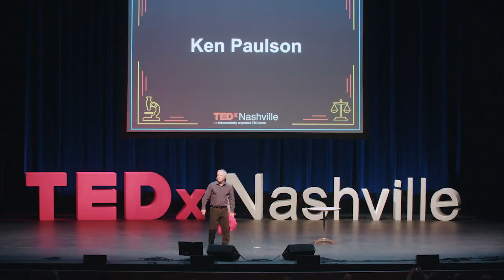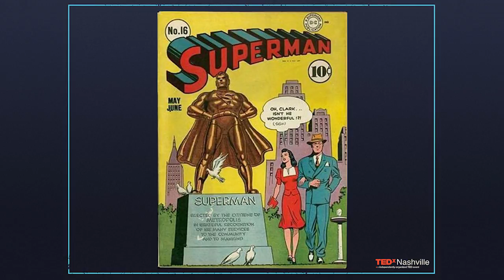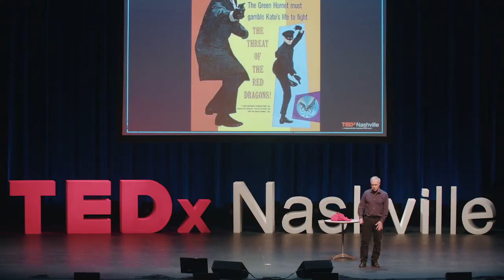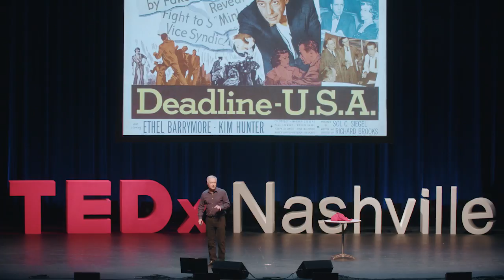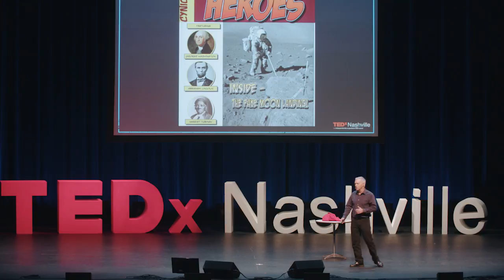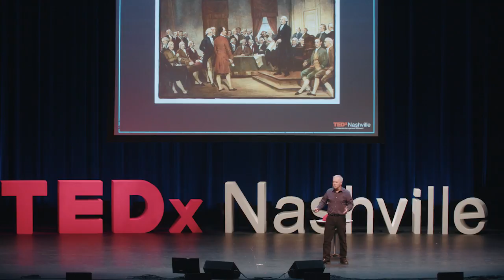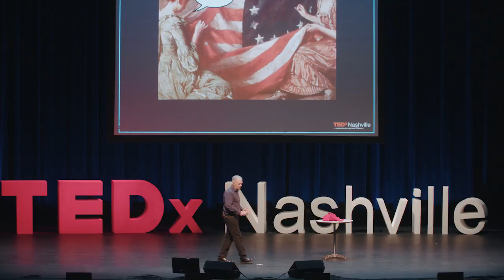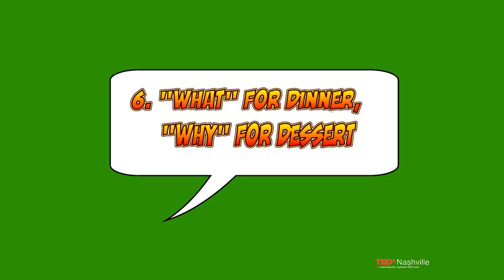Saving Democracy in a Single Bound | Ken Paulson | TEDxNashville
Here are 7 steps to reinvigorate our democracy, drawing on the lessons of James Madison, Thomas Jefferson and Superman. Use the super power of critical thinking to make America smart again - and never ever give up your cape.

Ken Paulson, BJ ’75, became president of the First Amendment Center in August 2010 and dean of the College of Mass Communication at Middle Tennessee State University on Aug. 1, 2013. After receiving his law degree from the University of Illinois College of Law, Paulson returned to journalism, first on the staff of the Fort Myers (Fla.) News-Press and subsequently on the founding team of USA TODAY in 1982. A pioneer in online newspaper content, Paulson launched online newspaper editions in Florida and New York in 1993. As both a lawyer and a journalist, Paulson takes great pride in the First Amendment. In 1998, while working at the First Amendment Center, he created the multimedia show “Freedom Sings” to celebrate the First Amendment and educate citizens of its importance. He returned to USA TODAY as editor in 2004, and served in this capacity until being named president of the Newseum and later, president of the First Amendment Center.